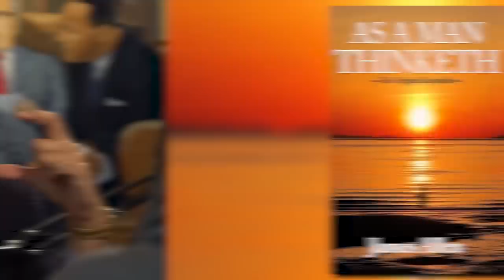3 Books That Changed My Life - "Freeway Rick" Ross Opens Up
"Freeway" Rick Ross stops by the Valuetainment Studio in Dallas Texas with Patrick Bet-David to talk his life story and the lessons he has learned throughout his life as a drug kingpin in the late 1980’s. Follow Rick @freewayricky on Instagram.

Rick Ross: Ricky Donnell "Freeway Rick" Ross is an American author and convicted drug trafficker best known for the drug empire he established in Los Angeles, California, in the early to mid 1980s. He was sentenced to life in prison, though the sentence was shortened on appeal and Ross was released in 2009.